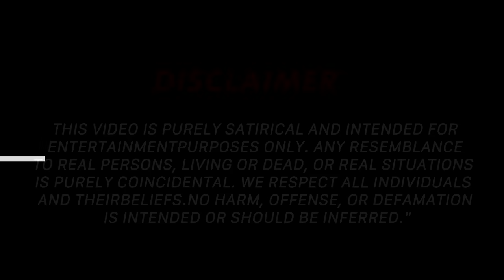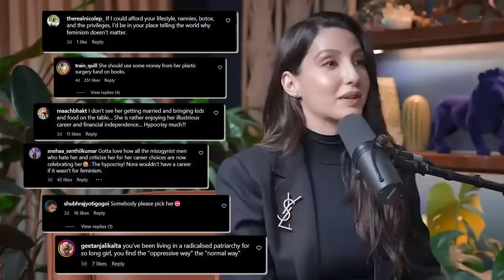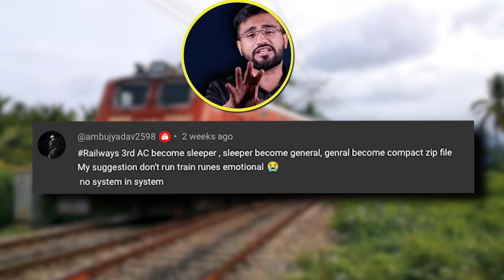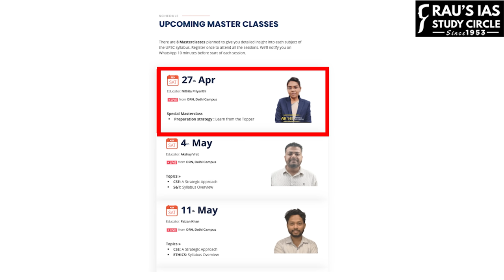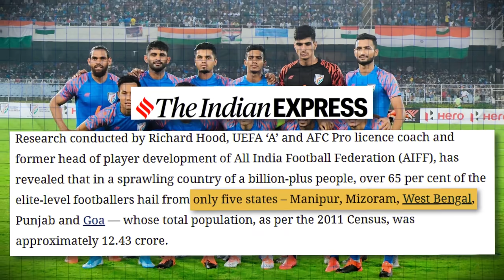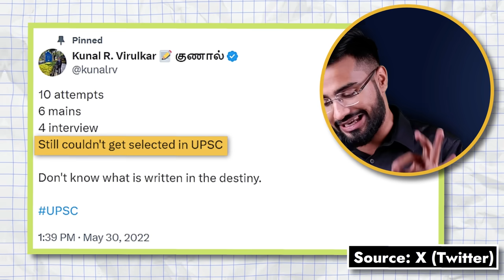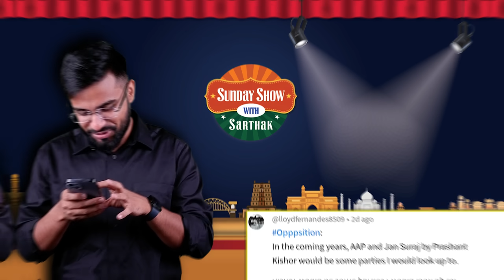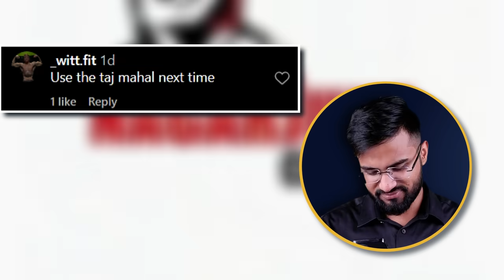G@ng War, Feminism & Elections 2024! | Sunday Show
Liked this video? Two ways you can support us! 🔥

COMMENT/SHARE the Video📲- Make these stories reach maximum people by engaging with video. Let's do it!

⛽︎ Fuel Us: We are a small team and India is a big country. Support us in our mission to explore the heart of India by refueling our Caravan

Become a member of Sarthak Sabha, Get clear, concise, and only the most important news delivered directly to your WhatsApp📲

00:00 introduction
00:50 kejriwal case
03:40 salman khan shooting case
05:20 nora fatehi comment
08:40 sunday samachar
24:07 share bazaar
26:50 nonsense news
30:07 positive news
31:50 top comments
35:31 sunday sabha

Delhi Chief Minister Arvind Kejriwal has been accused of consuming mangoes and sweets in jail to elevate blood sugar levels and generate grounds for parole.

Meanwhile, Shots were fired in front of Salman Khan's home by an accomplice of Lawrence Bishnoi.Even, A video of Nora Fatehi discussing Feminism with Ranveer Allahbadia went viral, where she received a lot of criticism for her comments.

Edits: Niranjan Mehta, Mohd Sameem, Satyajeet Sarangi.

Resources:

'Arvind Kejriwal deliberately eating mangoes, sweets in jail to raise blood sugar level, create ground for bail': ED

‘Only a trailer’: Lawrence Bishnoi warns Salman Khan of ‘first and final warning’ after firing at actor's Mumbai house

Nora Fatehi Says 'Feminism F**ked Up Society': 'Women Are Nurturers; Be Independent But To A Certain Extent

India lost 2.3 million hectares of tree cover between 2001 and 2023: Report

ICMR study finds anomalies in prescriptions at major central run hospitals

Use Of Fairness Cream Driving Surge In Kidney Problems In India: Study

Restaurants cannot deny washroom access, free water in India; not even 5-star hotels

Hyderabad restaurant to pay customer Rs 5,000 compensation for not providing free water

Football, the world’s most popular sport, has made no inroads into India’s Hindi heartland; 90% top players come from 9 states